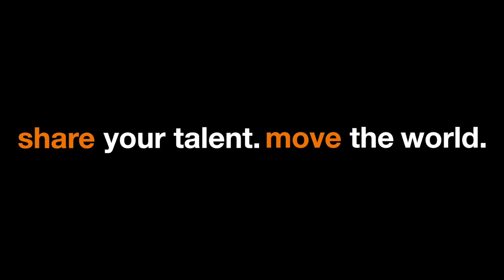Hanze University of Applied Sciences, Groningen - We are one big international family